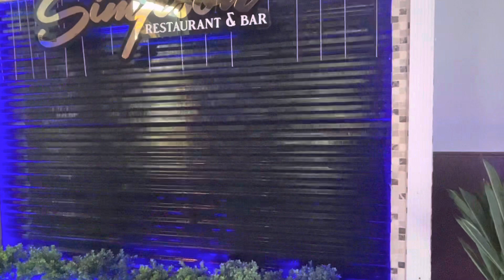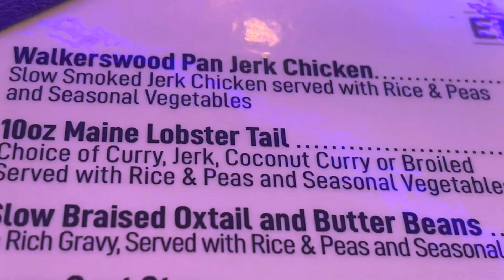I went to dinner in the hood and this happened 😱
Dinner in Nyc almost always goes like this 😂Tune in for the entertainment!!! There’s some singing , touring , vlogging and chaos going on